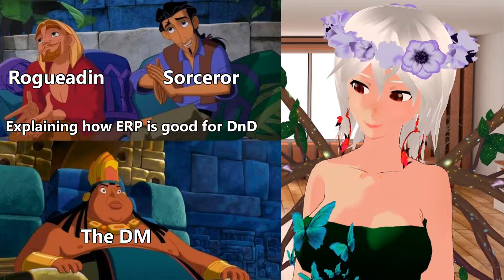PLAYERS DERAIL ENTIRE CAMPAIGN BY SIMPING!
SOCIALS

Outfit Contributors